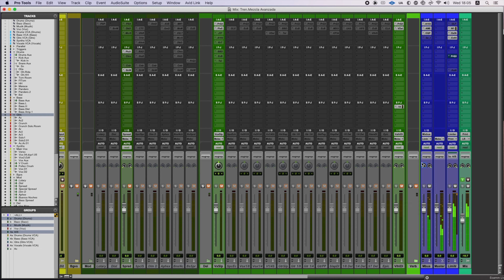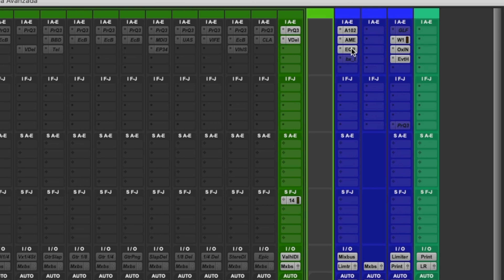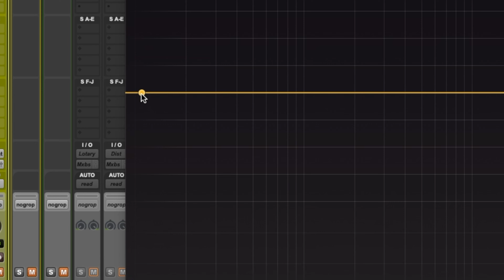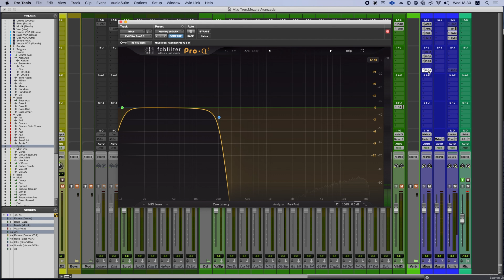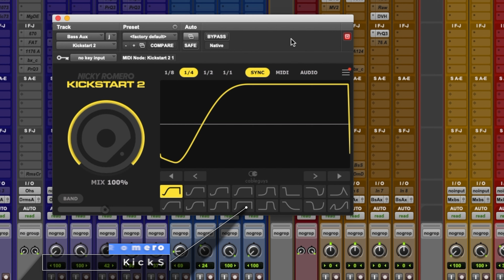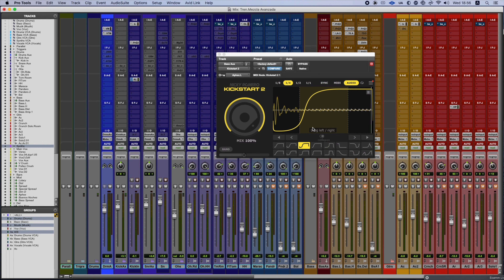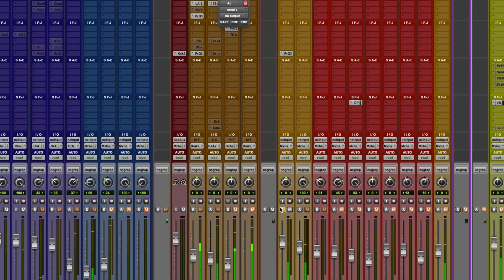Low End Perfecto, Aprende cómo (Tutorial para principiantes)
En ésta Guía básica para LOW END Perfecto vas a Aprender de forma Rápida y simple cómo obtener siempre los graves potentes que necesitas en tu mezcla sin importar el estilo musical. No importa si eres principiante, logra mezclas con bajos profesionales descubriendo técnicas fáciles de replicar.